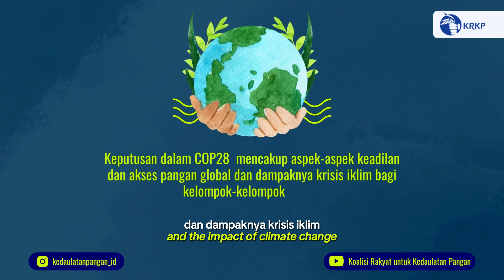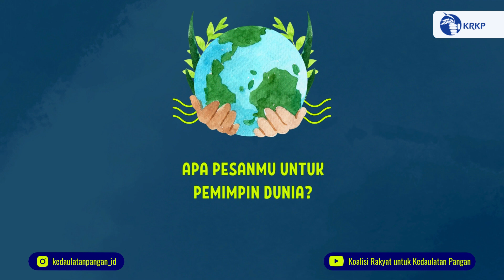Hadapi Krisis Iklim: Pesan Dari Generasi Muda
COP28 merupakan forum bagi para negara untuk berunding dan membuat keputusan terkait langkah global untuk mengatasi perubahan iklim. Keputusan dalam COP28 mencakup aspek-aspek keadilan dan akses pangan global serta dampak krisis iklim bagi kelompok-kelompok rentan.

Sebagai generasi penerus bangsa, apa sih yang disuarakan anak muda untuk mendorong perwujudan keadilan iklim? Yuk simak lebih lanjut!